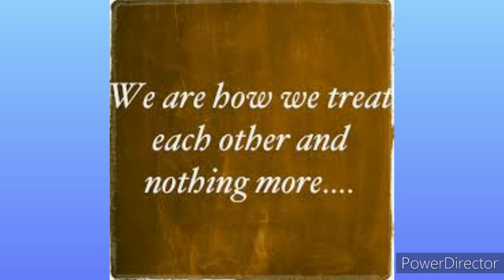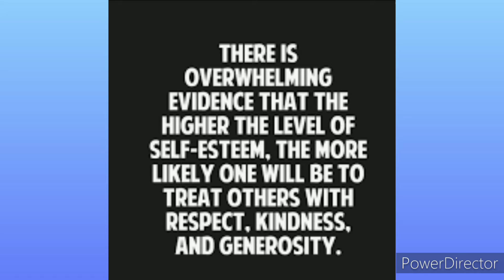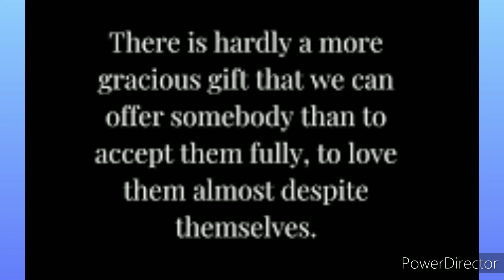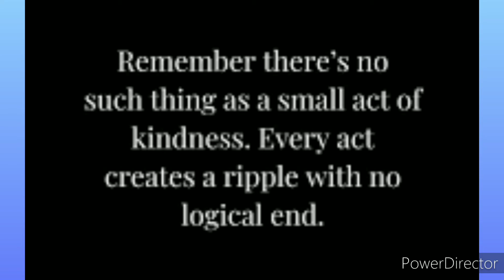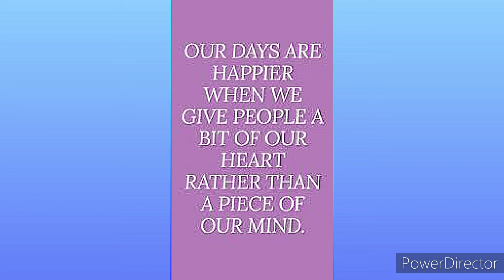This is How I choose to live my life.